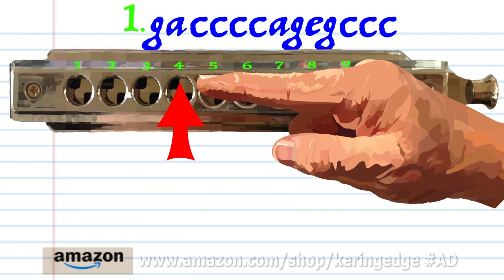How to Play She'll Be Coming Round the Mountain When She Comes on a Chromatic Harmonica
"She'll Be Coming 'Round the Mountain" (sometimes referred to as "Coming 'Round the Mountain") is a traditional folk song often categorized as children's music. The song is derived from the Christian spiritual known as "When the Chariot Comes". It has been assigned the number 4204 in the Roud Folk Song Index.

Common lyrics

She'll be coming round the mountain when she comes
Coming round the mountain, she'll be coming round the mountain
Coming round the mountain when she comes

She'll be driving six white horses when she comes
She'll be driving six white horses, she'll be driving six white horses
Driving six white horses when she comes

And we'll all go out to meet her when she comes
Yes we'll all go out to meet her when she comes
We'll all go out to greet her, yes we will all go out to meet her
We'll all go out to meet her when she comes

She'll be wearing red pajamas when she comes
Wearing red pajamas, why is she wearing red pajamas?
Don't know why but she'll be wearing red pajamas when she comes